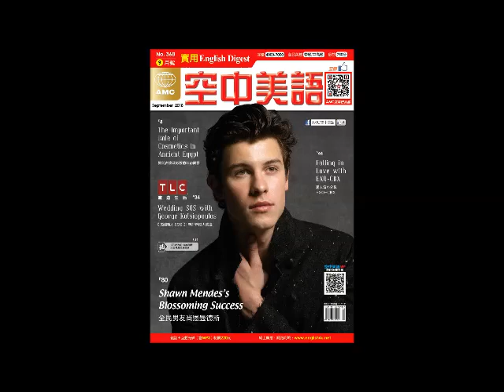2018年09月號Unit2【Writing 看圖寫作】課文講解